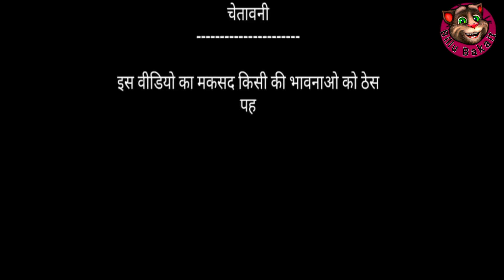Madam sir|Madam sir today full episode|Madam sir new episode|madam sir episode 1|madam sir vs billu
madam sir 58 full episode 2022 today full episode